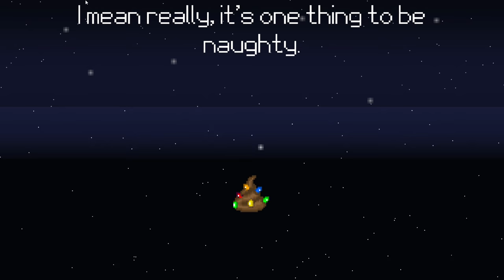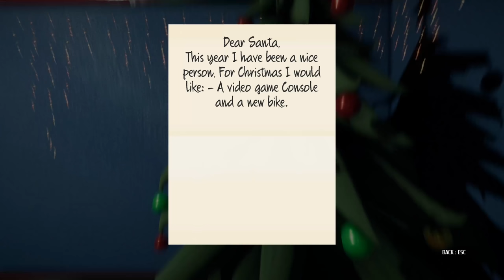Mystery Steam Game Reviews | Reviews Roulette CHRISTMAS SPECIAL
Yes! It’s the Reviews Roulette Christmas special. (The sound of eight regular viewers applauding.) It’s the show were we play random Steam games and hope to find a PC hidden gem. Each of our Steam game reviews gets ten minutes to impress: will they be a delight or a disaster? Find out as Rock Paper Shotgun play Reviews Roulette.

Random steam key opening is a YouTube thing - people buy clumps of Steam codes and open them, hoping to find the latest AAA nonsense. Normally the codes on Reviews Roulette come from indie developers, but this week we’ve purchased lots of Christmas themed games. This week’s random Steam games, for example, include Father Christmas doing something horrible down a chimney, a nightmare trip to an elf kingdom and a game where Matthew screams at a deer.

In Christmas Reviews Roulette our mystery Steam key reviews cast us as nasty Santa in Santa’s Special Delivery, and a nice (but not very good at platforming) Santa in Santa’s Story of Christmas. We fight demonic turkeys in The Turkey of Christmas Past, and run away from demonic Christmas presents in Tattletail. We also try to rock out with a keyboard in Santa Rockstar, which does not go well. Also not going well: escaping from Krampus in Krampus is Home. In fact, we do terribly in most of these. Especially Jingle.

Short version: if you want reviews of random Steam games (with the odd Itch and Browser game thrown in to mix things up), this is the show for you. Thanks to all the developers who send in codes - if you have a game you’d like to see in Reviews Roulette, why not send them to . Below is a full list of what we reviewed and where you can get them...

Santa’s Special Delivery
Steam, £1.99

The Turkey Of Christmas Past
Steam, £5.99

Jingle
Steam, £3.99

Krampus Is Home
Steam, £11.39

Santa Rockstar Steam Edition
Steam, £4.99

Santa’s Story Of Christmas
Steam, £7.99

Tattletail
Steam, £3.99

If you’d like more information of any of the games, pop your questions in the comments below and we’ll do our best to answer them. We should point out these aren’t full reviews of the games - just in indicator of whether they properly grabbed our attention in our limited time. Hopefully this Reviews Roulette gave you a good idea of what to expect. If you enjoy this video, please do give it a like - it makes all the difference!

We have a lot of funny gaming moments (well, we think they're funny gaming moments) for you to enjoy. We cover everything from the biggest blockbusters to, well, tiny ghosts. If it’s on PC, it has a place on Rock Paper Shotgun. We hope you enjoy the video!